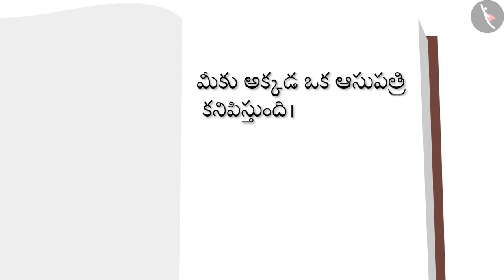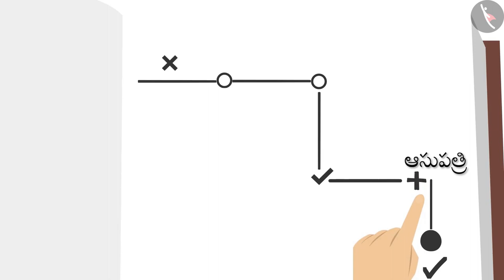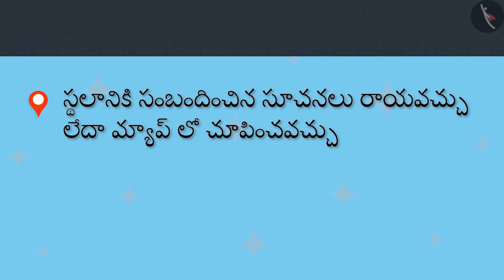పటాల పరిచయం | Part 1/3 | Introduction to Maps | Telugu | Class 4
"పటాల పరిచయం | Part 1/3 | Introduction to Maps | Telugu | Class 4 | ఆకృతులు మరియు స్థానం | कक्षा 4 | NCERT | ప్రపంచం ఇలా కనిపిస్తుంది

Litre and millilitre | Shapes and Space | Grade 4 | NCERT | The way the world looks

Welcome to part 1 of Introduction to Maps. In this video, we will discuss the concept of Introduction to Maps.